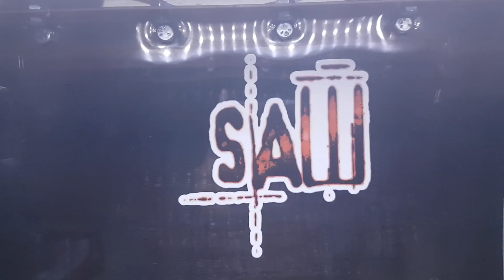[Extended Scenes] The Hand Trap, [SAW themed] Alberta Geocaching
Alberta Geocaching ABCache with the KeepersOFTheCacheFlo, tag along with our adventures as a family of Geocachers.

===This Episode===
Extended full-screen versions of our attempts to find The World-renowned SAW Hand Trap Geocache, Inspired by the movies and set in place at the SAW event weekend each year. this cache has an amazing amount of work involved in it! Come to see what fell to the cutting room floor

and follow our geocaching vlogs.

Did you know we have our own website?

Got a Channel and want to make the most of it?
then you need these guys! use our referral-link to add great music and manage your channel like a pro!

===Schedule===

New Vlogs at least every two weeks on Wednesday at 7:30 am (MST/MDT)
New Tutorials on Tuesdays (schedule pending)
New Hide Vlogs pop up about a year after the Cache is placed so be sure your notifications are on so you don't miss out!